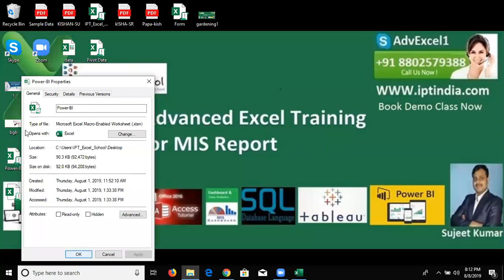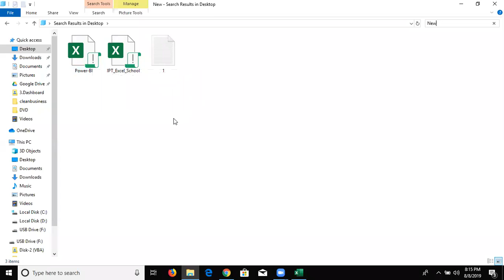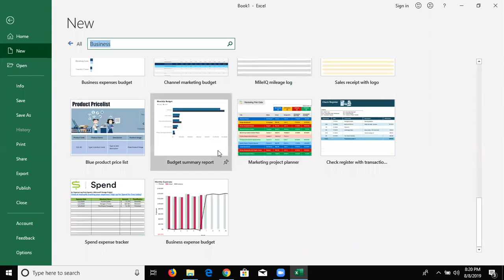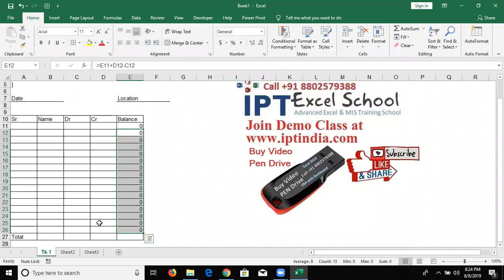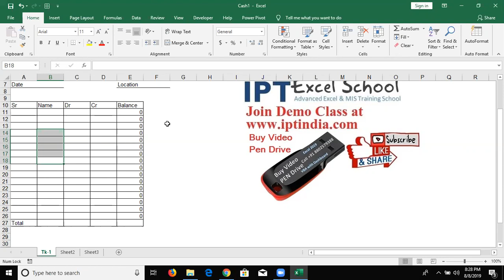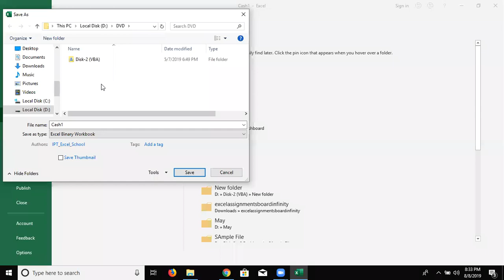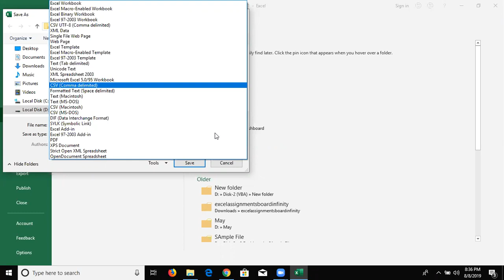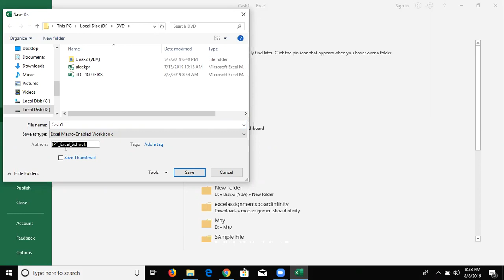Advanced Excel Training -3